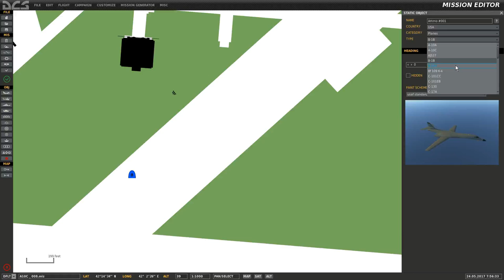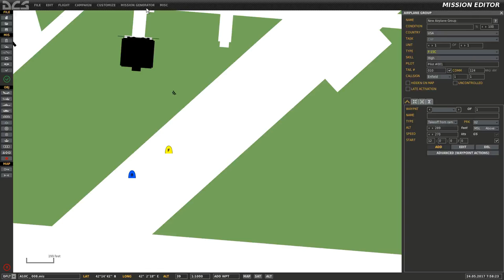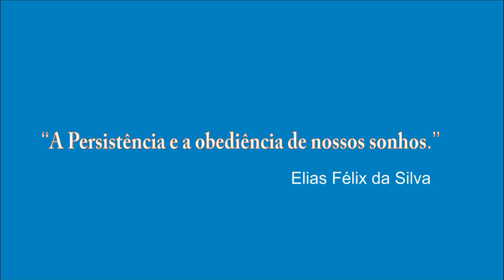DCS WORD_Simulador de Voo de Combate Para Iniciantes_8ªParte_PT-BR